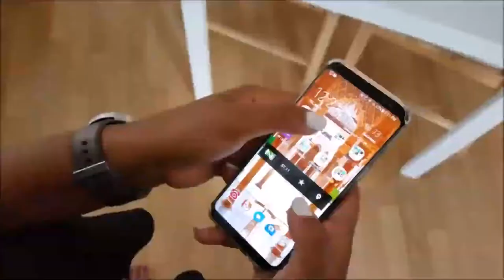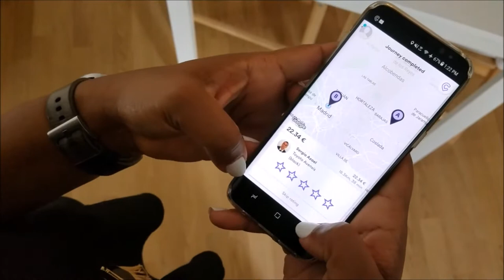Travelgoings 72 Hours in Madrid & Toledo